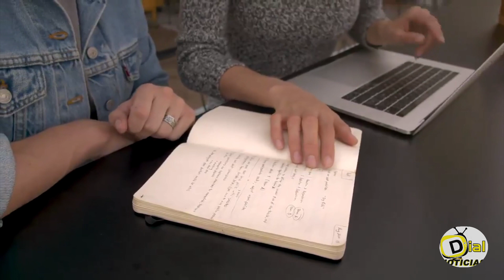En Bogotá para participar en la Conferencia Regional de Derechos Humanos RegionaR 2022